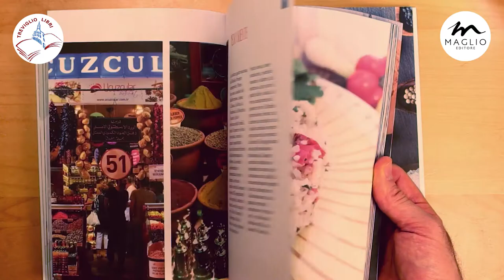TreviglioLibri 2020: trailer "Viaggio tra le cucine del mondo" di Davide Falcioni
"Viaggio tra le cucine del mondo" rappresenta il mio personalissimo giro del mondo, frutto di una lunga ricerca e di diverse lezioni a tema in cui ho fatto incursione nelle ricette di altri paesi. Sono soprattutto emozioni, relative ai profumi e ai sapori che ricerco in un piatto, perché quando cucino sono motivato principalmente dalla curiosità.
Tutte le ricette mi ricordano persone e luoghi significativi, vissuti in qualche parte del mondo, mentre altre volte ho viaggiato senza spostarmi dalla mia cucina.
Le proposte di questo libro non prevedono ingredienti di origine animale, pertanto sono adatte a una alimentazione vegetale. Molte di esse sono indicate anche per una dieta priva di glutine.